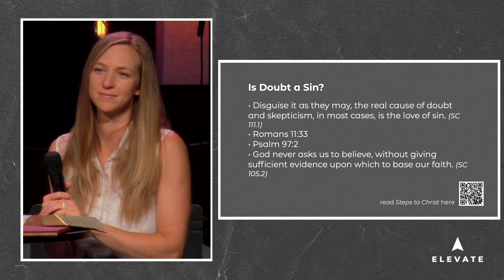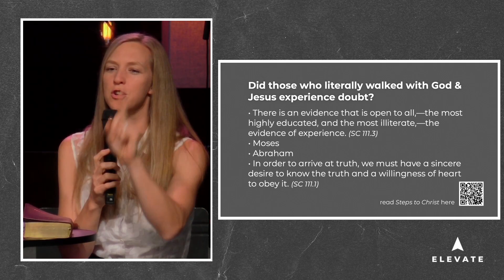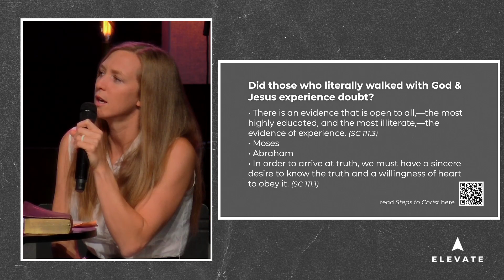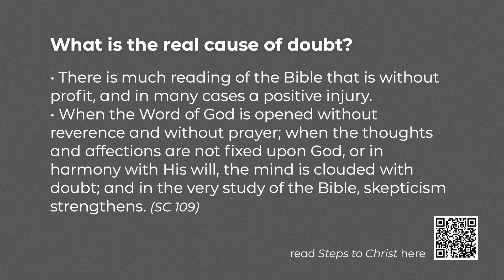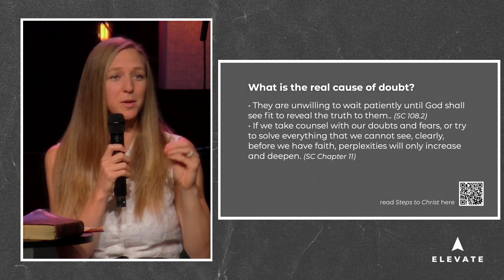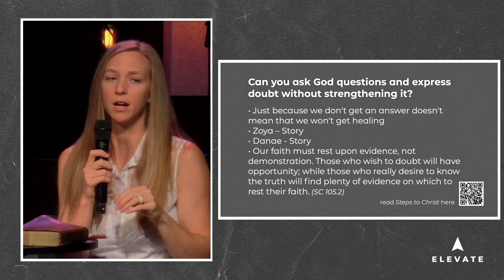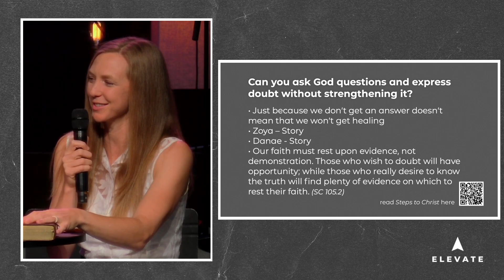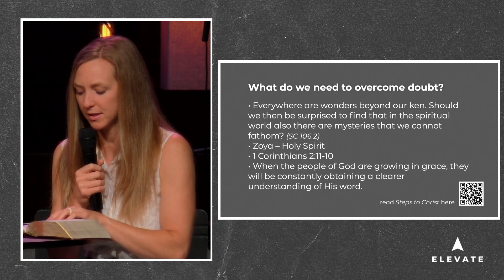Chapter 12 | Steps to Christ | July 29, 2023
What To Do With Doubt | Chapter 12
Series: Steps to Christ, by Ellen G. White

Danae Songy and Zoya Thompson